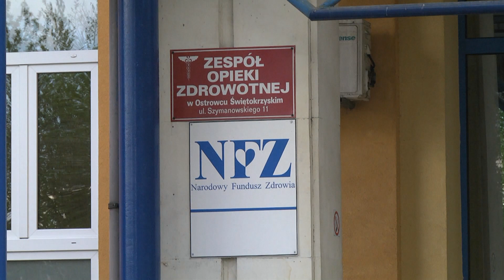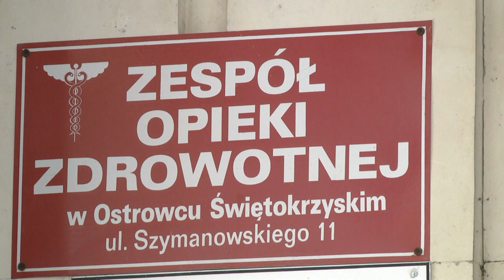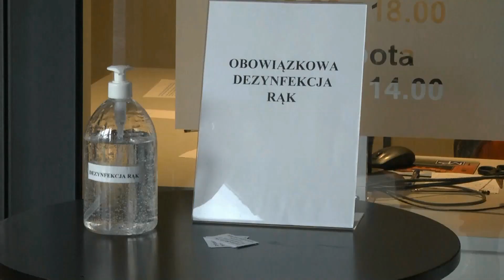6.05.2020 Kurier Ostrowiecki.